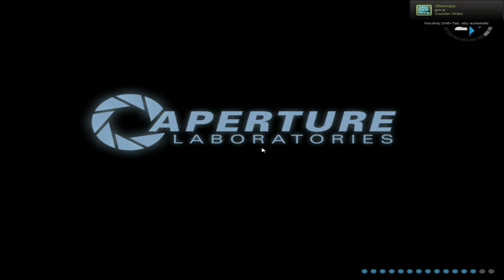Portal 2 - Rozdział 4 - "Niespodzianka"